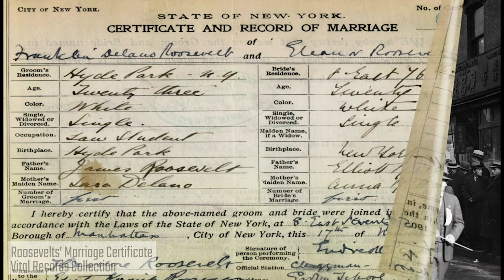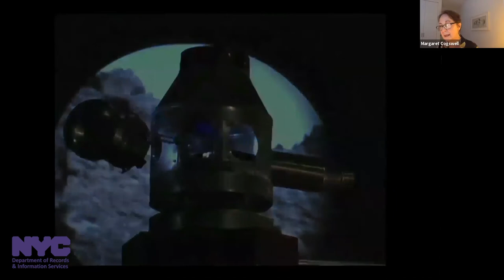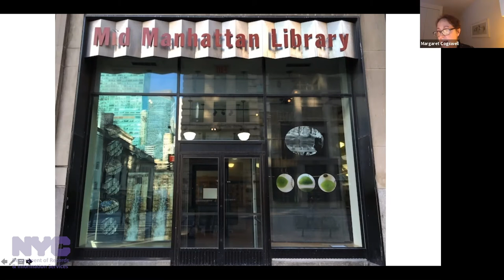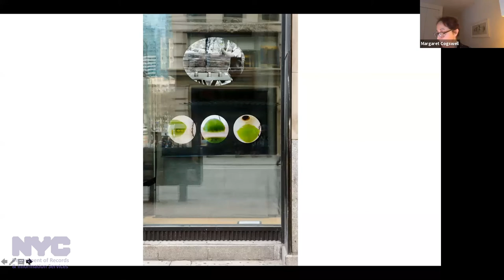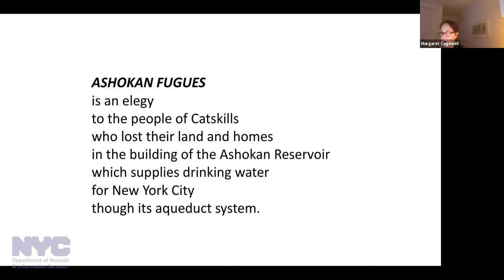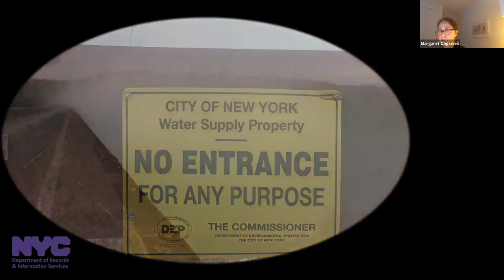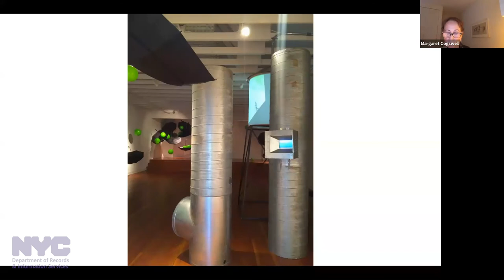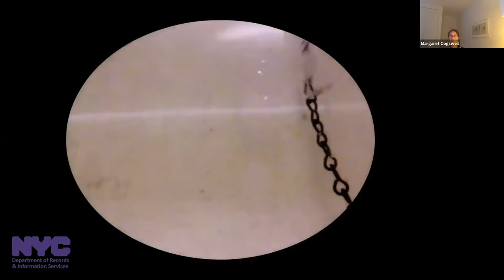Artist-Talk: The Magical History of Moving Water in NYC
Join New York-based artist Margaret Cogswell as she explores the New York City water supply and its relationship to the Catskill Watershed in her artwork, Ashokan Fugues. It is an elegy to the people of the Catskills who lost their land and homes through eminent domain for the building of the Ashokan Reservoir, which supplies drinking water for New York City through its aqueduct system.

This event was a part of a series in connection with our exhibition, Ebb & Flow: Tapping into the History of New York City's Water, which explores the history of bringing clean water to New York City while highlighting the story of the Manhattan Company. It was developed in collaboration with the Museum of American Finance.

Want to know about our upcoming events? Join our mailing list to be the first to know about exhibition openings, upcoming events, recent blog posts and much more

The mission of the NYC Department of Records and Information Services is to foster civic life by preserving and providing access to the historical and contemporary records of New York City government, to ensure that City records are properly maintained following professional archival and record management practices and to make materials available to diverse communities both online and in person at the Municipal Library and Archives.

Music
Creative Minds by Benjamin Tissot